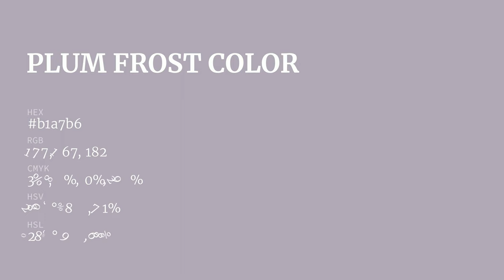Plum Frost color b1a7b6 hex color - Violet color - Cool color b1a7b6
What color is Plum Frost ? b1a7b6 hex color - Violet color - Cool color b1a7b6

Hex b1a7b6 Color Code is also known as Plum Frost color.

Hex b1a7b6 Color code in RGB color code model is created after adding 69.41% red color, 65.49% green color and 71.37% blue color.
Hex b1a7b6 Color code in CMYK color (process color) code model is generated after subtraction of 2% cyan, 8% magenta, 0% yellow and 28% black.